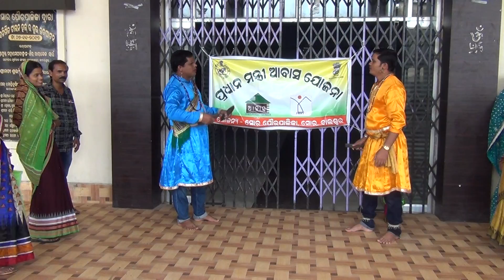00004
IEC Activity (Daskathia pala )on awareness of PMAY-U in Soro municipality.